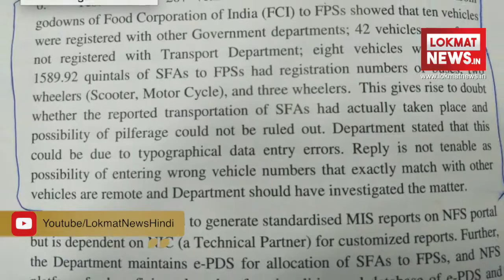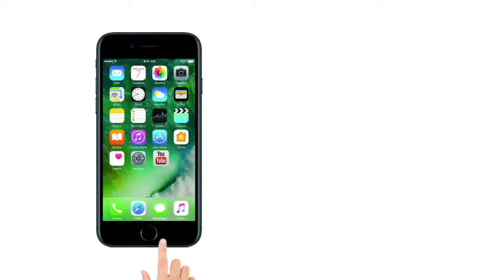Today's News Headline | Lokmat Fatafat Afternoon Bulletin | Breaking News in Hindi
1-राजस्‍थान में राजसमंद के नाथद्वारा में महात्‍मा गांधी की प्रतिमा तोड़ी गई

2-CBSE के कक्षा 10वीं और 12वीं पेपर लीक मामले में सुप्रीम कोर्ट ने सीबीआई जांच के निर्देश देने से इंकार किया

3-भारत बंद दौरान मध्य प्रदेश हिंसा में अब तक 7 लोगों की मौत, मुरैना,ग्वालियर और भिंड में कर्फ्यू, इंटरनेट-ट्रेन सेवा प्रभावित

4-CAG ने जताई दिल्ली में राशन वितरण में घोटाले की आशंका, सीएम केजरीवाल ने कहा दोषियों को बख्शा नहीं जाएगा

5- श्रीनगर और कश्मीर घाटी में संवेदनशील जगहों पर शांति व कानून-व्यवस्था बनाए रखने के लिए प्रशासन ने किए सुरक्षा बल तैनात

6- ऑस्ट्रेलिया के गोल्ड कोस्ट में  21वें राष्ट्रमंडल खेलों का आज ढाई बजे होगा उद्घाटन

7-संयुक्त राष्ट्र ने जारी की अंतरराष्ट्रीय आतंकवादियों की लिस्ट, हाफिज सईद समेत 139 पाकिस्तानी शामिल

8-दिल्ली में अरविंद केजरीवाल से मिले चंद्रबाबू नायडू, गैर-बीजेपी मोर्चा बनाने के कयास तेज

9-वाराणसी एयरपोर्ट पर हड़ताल पर गए इंडिगो एयरलाइंस के 56 स्टाफ

10-नसीम अग़दम के रूप में हुई यूट्यूब दफ्तर में गोलीबारी करने वाली महिला की पहचान, खुद को भी मार ली थी गोली, चार हुए थे घायललोकमत हिंदी न्यूज़